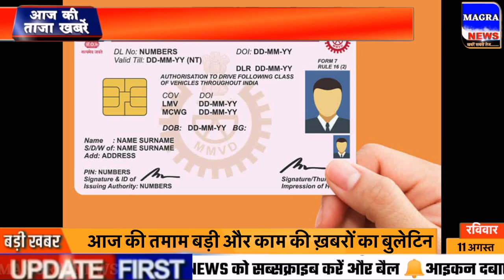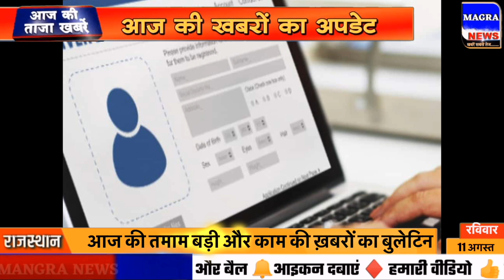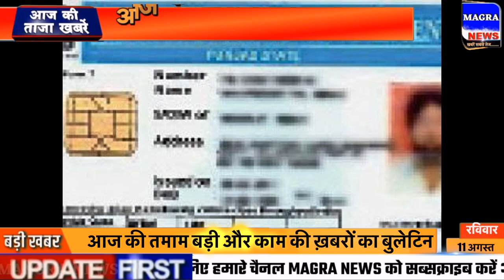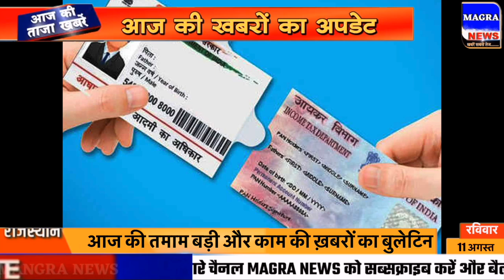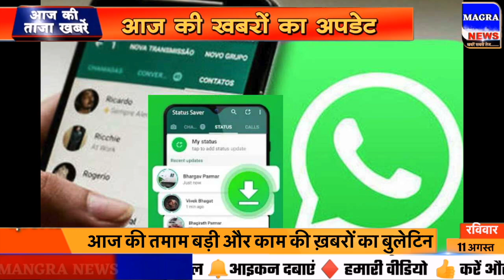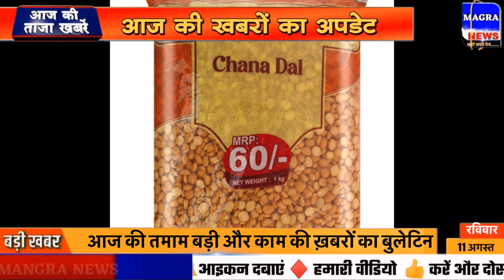Aaj Ki Taaza Khabar | 11 August 2024 | Latest News Update 11 August Ki Taja Khabar | News in Hindi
Today news
आज के समाचार
11 अगस्त के समाचार

Today Breaking News 11 august 2024
11 august 2024 today breaking news BREAKING news
Today Breaking News ! आज 11 अगस्त 2024 के समाचार बड़ी खबरें, किसान आंदोलन दिल्ली modi news

1. Get the latest news updates for August 11, 2024! Stay informed about current events, breaking news, and top stories in politics, entertainment, sports, and more!
2. Watch the latest news bulletin for August 11, 2024, featuring top headlines, in-depth analysis, and exclusive reports!
3. Stay ahead of the curve with our daily news update for August 11, 2024! From national news to global events, we've got you covered!
4. Catch up on the latest news and updates for August 11, 2024, including news on politics, business, sports, and entertainment!
5. Get your daily dose of news for August 11, 2024! Our video features the top news stories, expert analysis, and more!